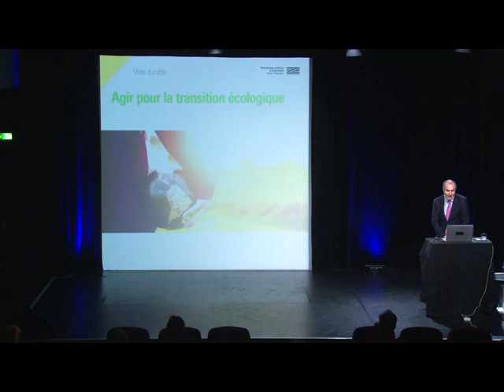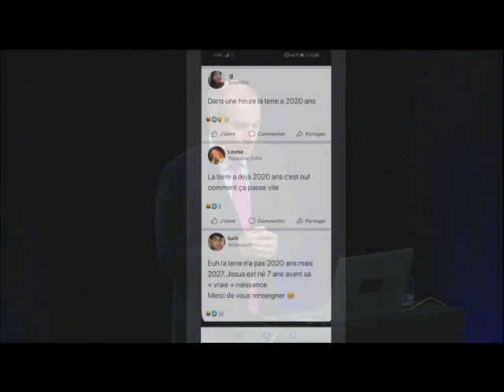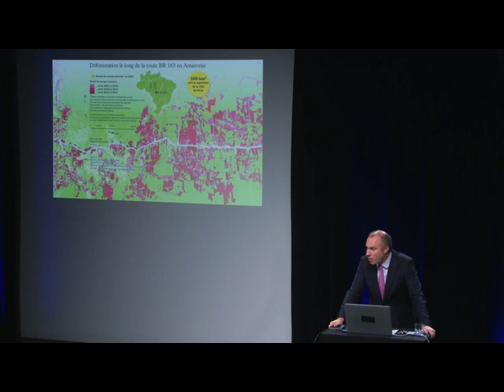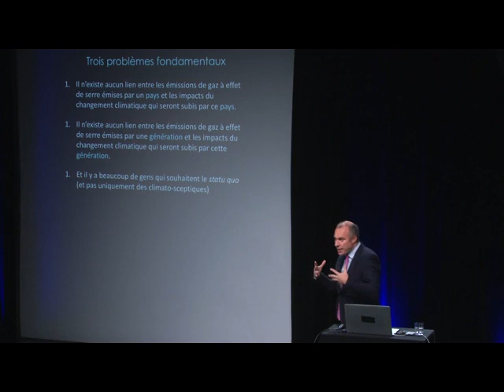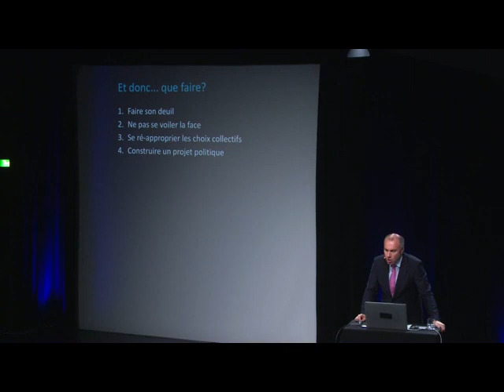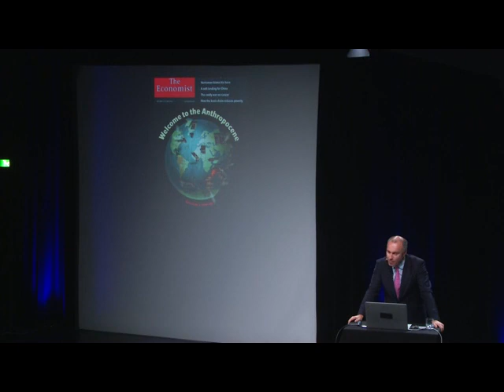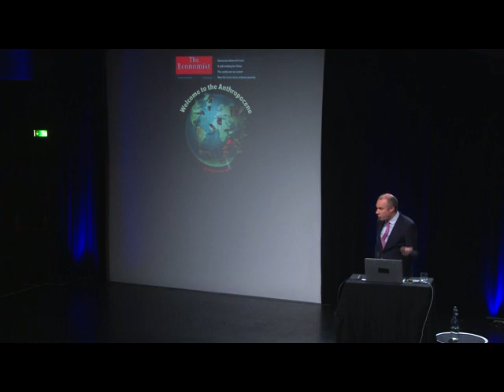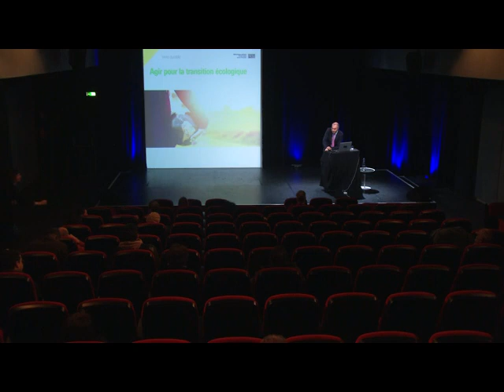Agir pour la transition écologique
Changement climatique, réduction de la biodiversité, diminution des ressources naturelles… Les enjeux environnementaux sont de plus en plus préoccupants.

L’urgence climatique fait naître différentes formes de mobilisations dans la société. Quel nouveau modèle économique et social mettre en place pour répondre aux enjeux écologiques ? Quelle échelle est la plus efficace pour favoriser la transition écologique ? Quel peut être l'impact des gestes individuels face à un enjeu global ? Pour réduire notre impact environnemental, quel schéma énergétique adopter ? Est-il encore possible d’atteindre une économie quasi neutre en carbone à l’horizon 2050 ?

Avec :
François Gemenne, chercheur en sciences politiques à l'Université de Liège et à Sciences Po